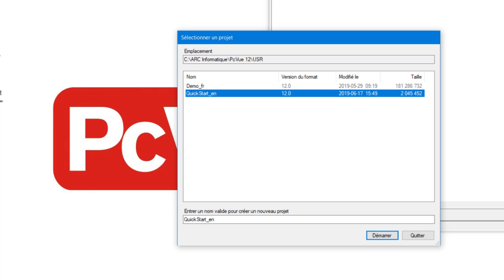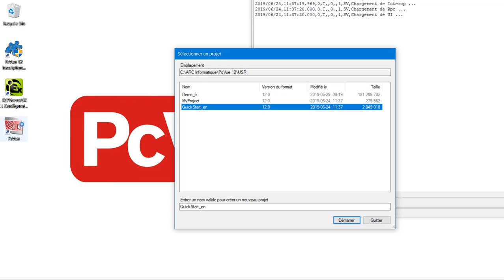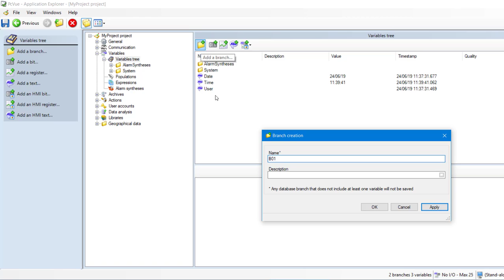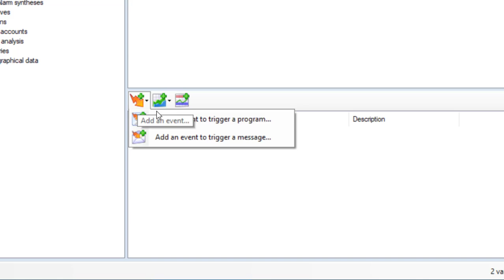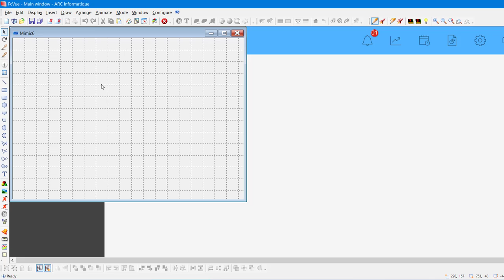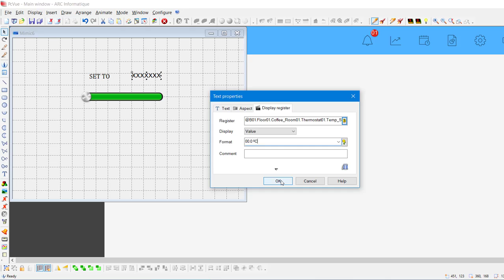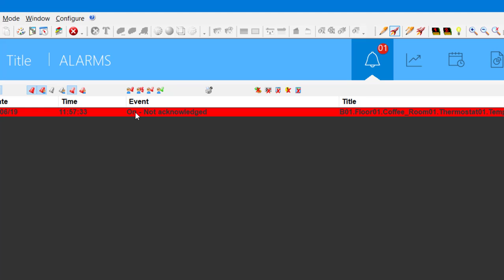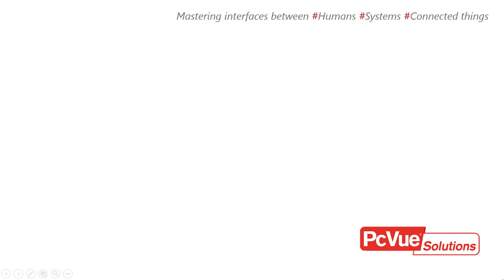PcVue - Tuto - Créer un projet PcVue connecté en moins de 15 min !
Cette vidéo montre comment créer un projet PcVue
Vous y apprendrez comment...
...est structuré un projet PcVue
...connecter un équipement
...créer des variables et les animer
...tirer parti des fonctionnalités de l'interface graphique
...arriver à créer facilement votre projet en moins de 15 min !